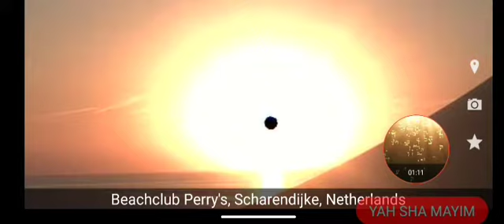SKY's of no needed imagination coz nations preparing for end bible predictions ! Yahshamayim Series!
u see u decide
title as kind of parables of RHEMA's u discern my sheep here my voice .

all glory to YAH AMEN

PSALMS 91 AMEN
OVER HIS MIGHTY HIS CHILDREN AMEN IN JESUS NAME .

NO GAINS ONLY SPIRITUAL AWAKENING
BLESS U